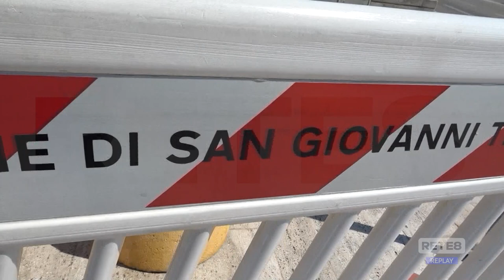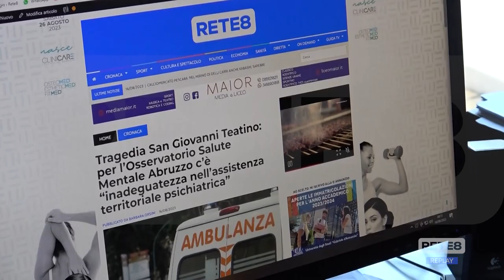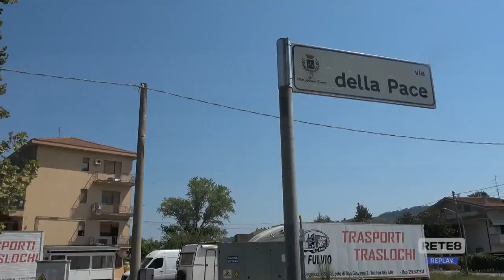Caso Di Gregorio – Salute mentale cenerentola della sanità